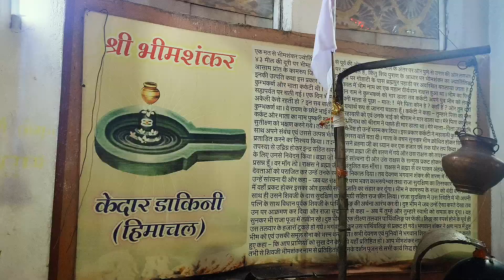Mata Patal Bhairvi, Rajnandgaon 😍🥳🥳